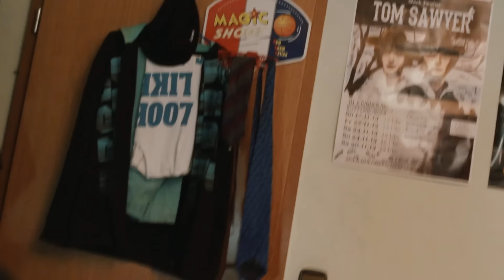Wenn du nicht aufhören kannst zu lachen | Kevin Karpfen Outtakes